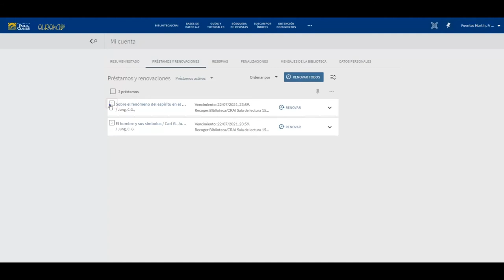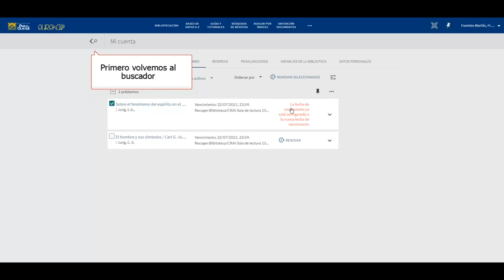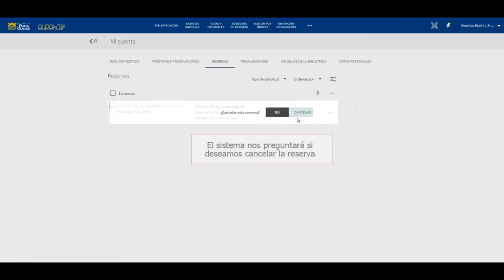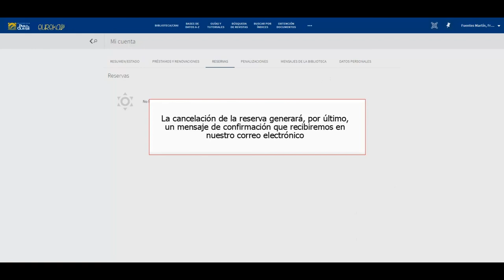Eureka: cómo renovar préstamos y realizar reservas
En este vídeo veremos cómo se pueden renovar lo préstamos desde la sección de Mi Cuenta en Eureka, de forma rápida, autónoma y en línea, sin necesidad de acudir físicamente a la biblioteca. También se mostrará cómo se pueden reservar documentos que tienen en préstamo otros usuarios, de manera que recibiremos un correo cuando dicho documento haya sido devuelto.